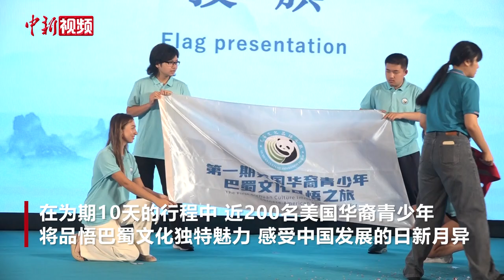美国华裔青少年在成都开启巴蜀文化品悟之旅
7月28日，第一期美国华裔青少年巴蜀文化品悟之旅活动在成都启动。在为期10天的行程中，近200名美国华裔青少年将前往四川成都、德阳、自贡、乐山、眉山等五座城市，品悟巴蜀文化独特魅力，感受中国发展的日新月异。

当日启动仪式后，美国华裔青少年们还分组体验了蜀绣、剪纸、成都面人、成都木板水印技艺、川剧脸谱、皮影戏等非遗项目。（何浠）